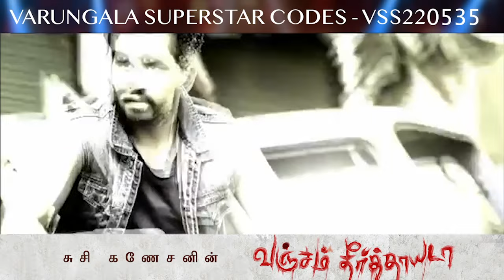LIST OF SHORTLISTED APPLICANT'S| SUSI GANESHAN | VANJAM THEERTHAYADA | VARUNGALA SUPERSTAR 2022